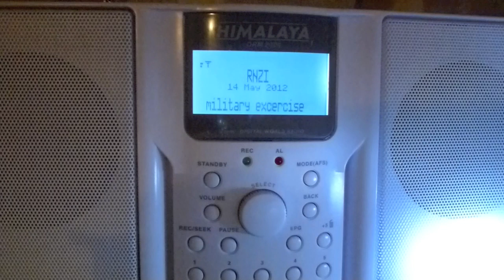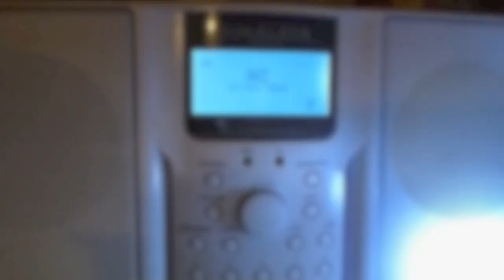DRM SENSATION - Radio New Zealand received in Europe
15720 khz on shortwave: DRM Radio the morning information of RNZI.
The voice of the Pacific.
It is so fascinating to listen to a long range radio signal more than 18000 km distance.
Excellent audio quality!